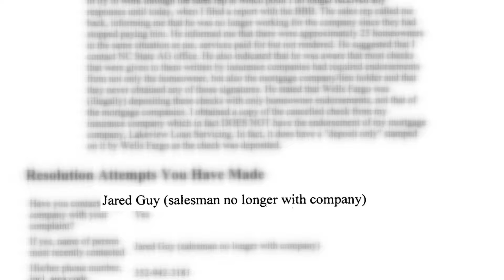2. Complaints against roofing contractor grow